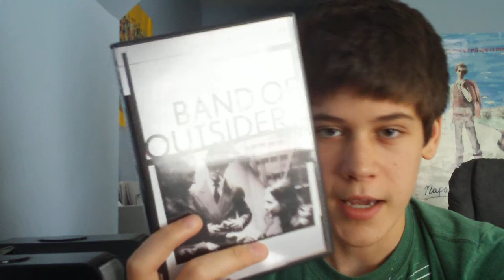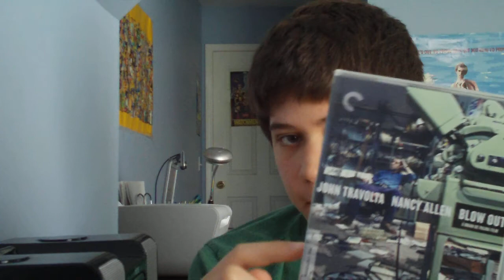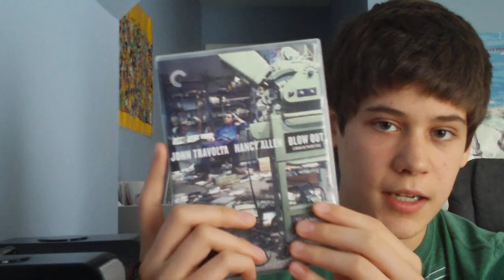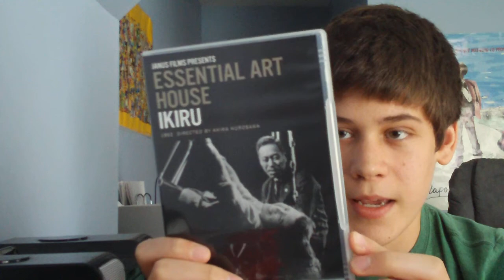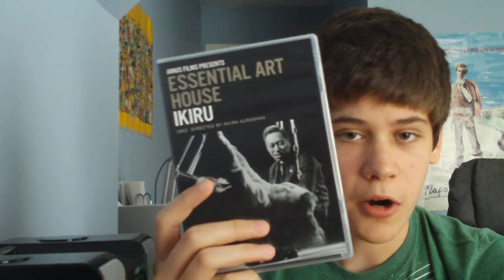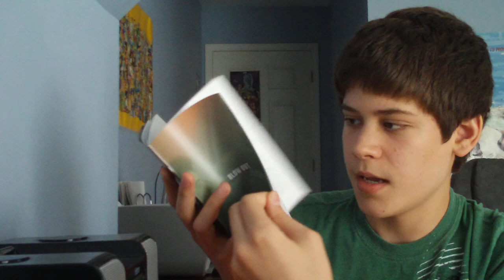Criterion Collection Pick-Ups